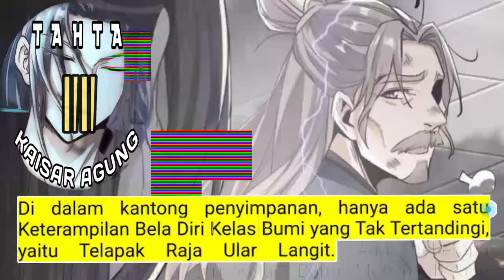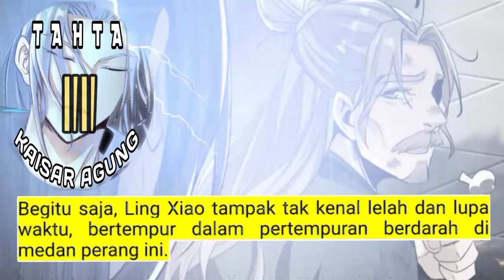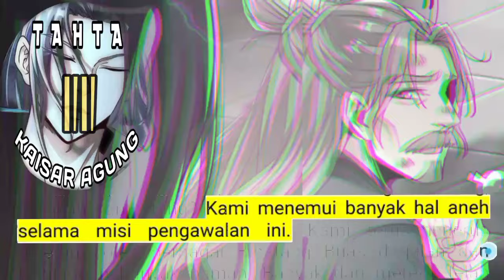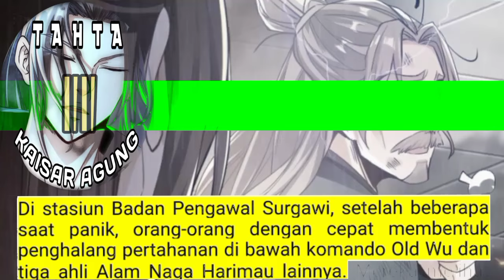Tahta Kaisar Agung season 11